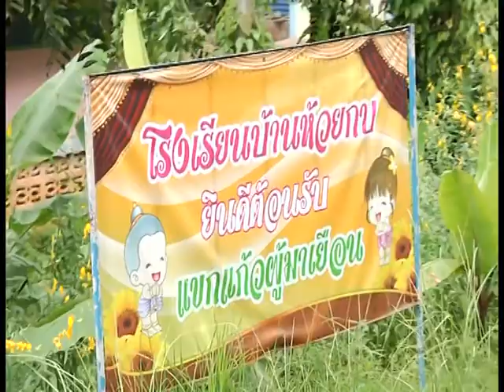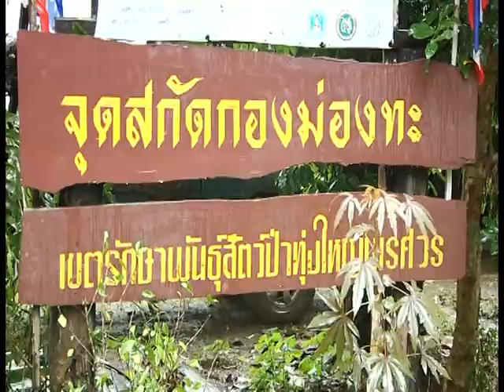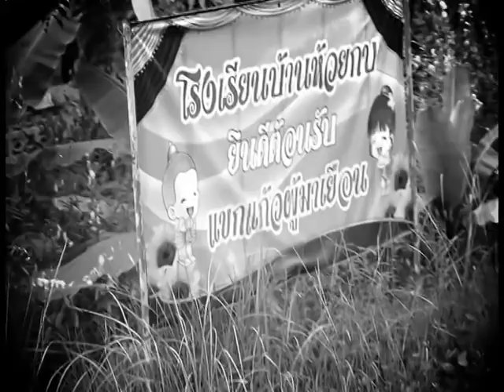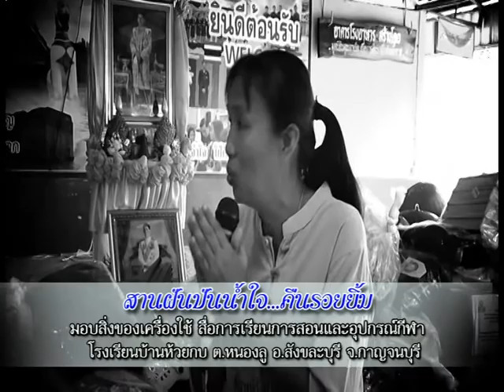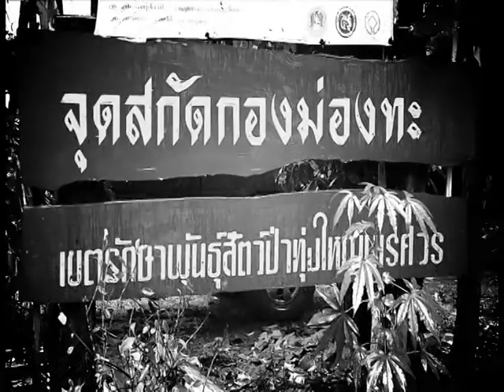รายการหัตถจิต | 04/08/60 | EP 1/4